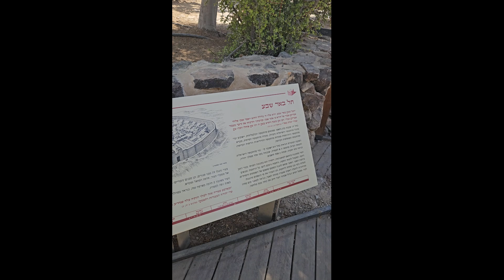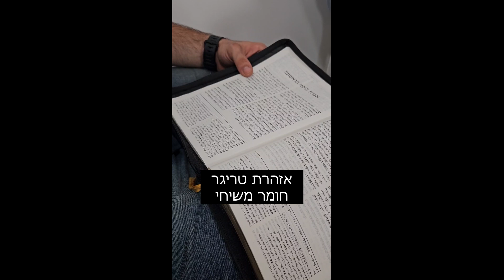סובב נגב 2024 ללא קונטקסט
3 ימים בנגב על אופנועים. לפעמים, לא צריך קונטקסט לדברים האלה.